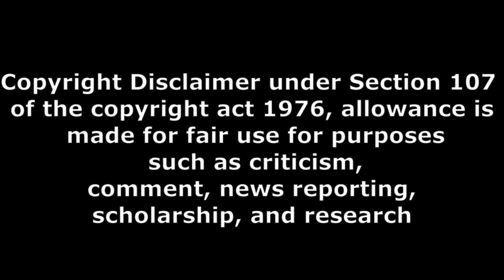ఎందుకు ఒకసారి చూడదగినది liger movie Teenmar Review